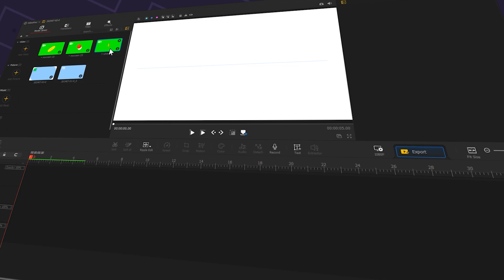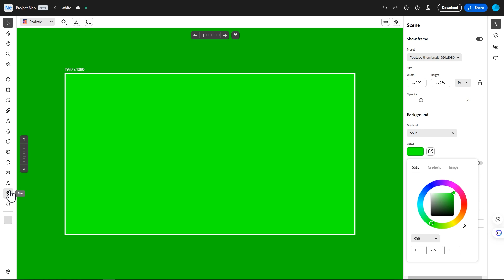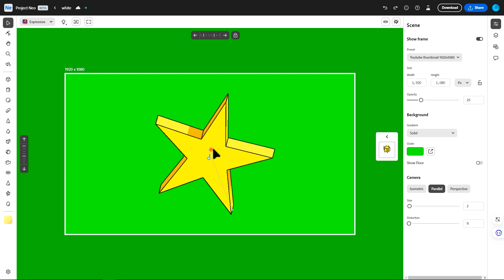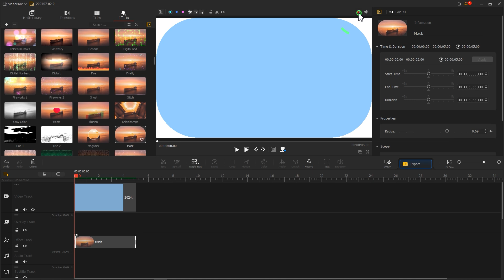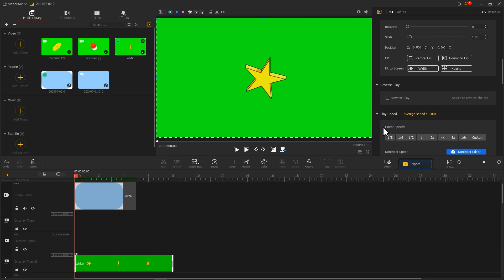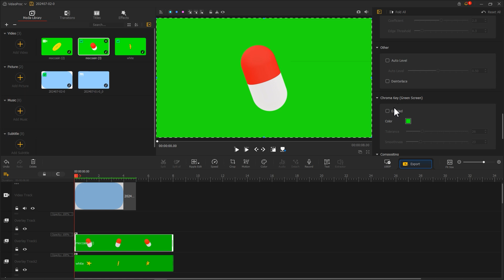Use Adobe Project Neo to Create STUNNING 3D Shapes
➜ VideoProc Vlogger FREE

Tired of flat designs? Ready to dive into the exciting world of 3D? This tutorial will show you how to use Adobe Project Neo (now Adobe Substance 3D Modeler) to create stunning 3D shapes! Whether you're a beginner or an experienced designer, this video will provide you with all the tips and tricks you need to elevate your 3D design skills. Follow along!

Timestamp:
00:00 Intro
00:28 Use adobe neo to create stunning 3D

📪Come and share your
thoughts and ideas with us in the comment section! And show us your work with
the tag#CreateWithVideoProc!